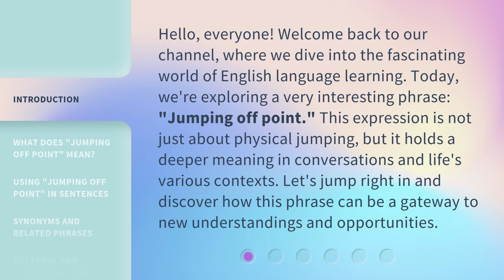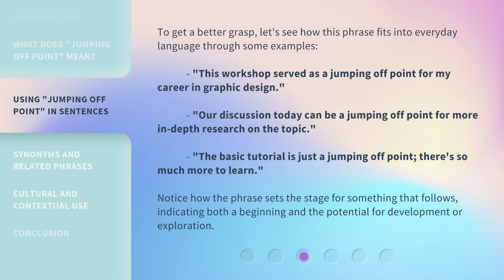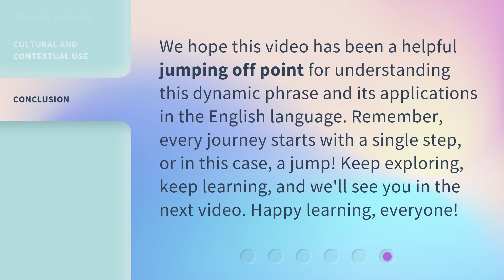Jumping Off Point: Unlocking New Beginnings in English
Springboard to Success: Unlocking New Beginnings in English • Discover how to use English as a jumping off point to unlock new opportunities and beginnings in this inspiring video.

00:00 • Introduction - Jumping Off Point: Unlocking New Beginnings in English
00:38 • What Does "Jumping Off Point" Mean?
01:08 • Using "Jumping Off Point" in Sentences
01:42 • Synonyms and Related Phrases
02:07 • Cultural and Contextual Use